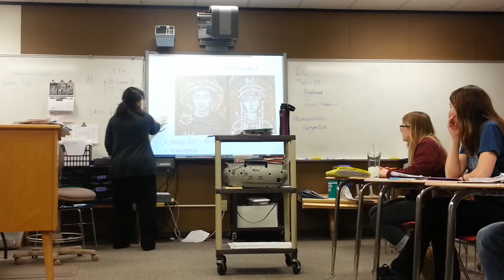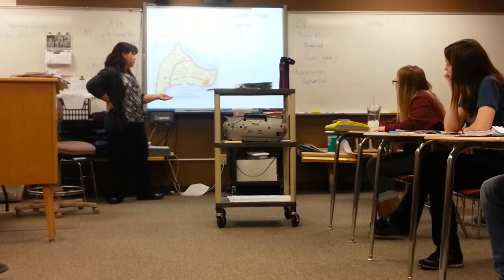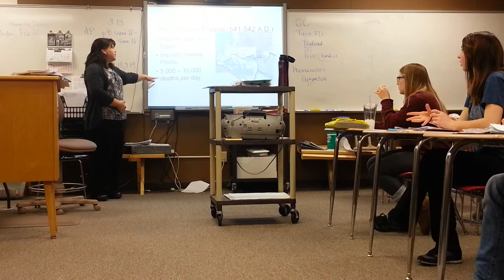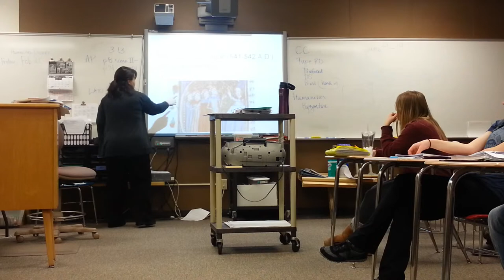March 13, Thursday #2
This is the second video for Mrs. Winget's Thursday lecture.